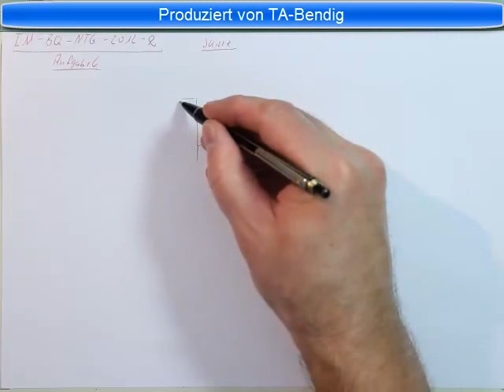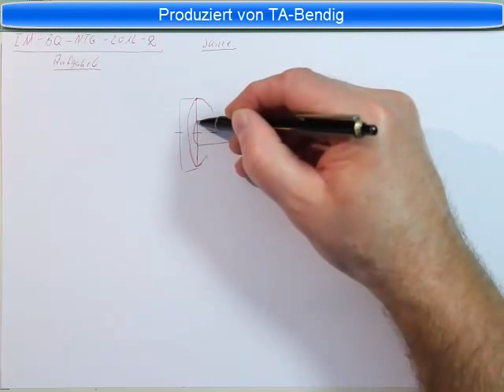Industriemeister Prüfung Basisqualifikation NTG 2012 2 Aufgabe 6